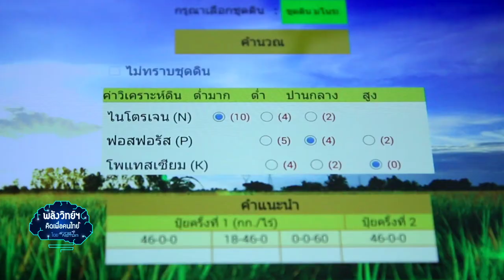พลังวิทย์ คิดเพื่อคนไทย ตอน แอปพลิเคชันคำนวณการให้ปุ๋ยตามค่าวิเคราะห์ดิน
รายการพลังวิทย์ คิดเพื่อคนไทย โดย สวทช. ครั้งนี้เสนอตอน แอปพลิเคชันคำนวณการให้ปุ๋ยตามค่าวิเคราะห์ดิน